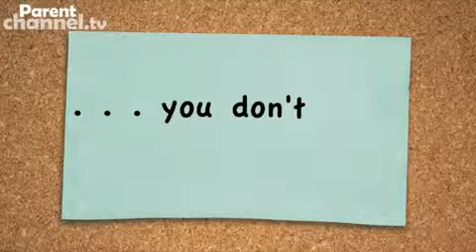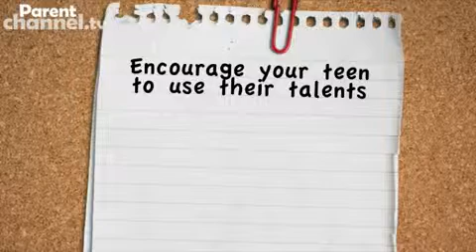What's good about teens? - Parentchannel.tv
Is there more to teens than the media would have you believe? We meet some young people and look beyond the hoodies, offering you some tips on how to encourage your teen to overcome negative stereotypes and rise to their potential.